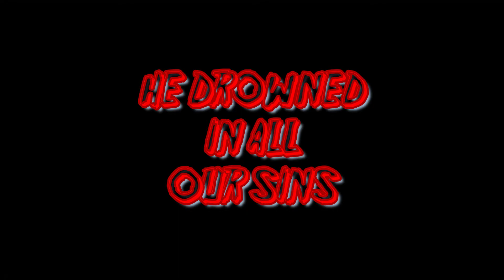Jason Voorhees Tribute - Thank God It's Friday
I DO NOT CLAIM OWNERSHIP OF ANY FOOTAGE OR MUSIC USED